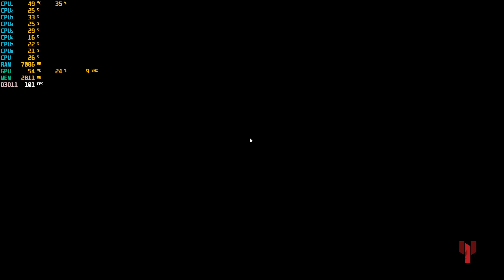Apex Legends on FX-8370 4GHz RX 6600 XT 1080p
Cooler Master Hyper N520 CPU Cooler
16GB Corsair Vengeance DDR3-1600
MSI 970 Gaming Pro Socket AM3+
Gigabyte Radeon RX 6600 XT Gaming OC Pro 8GB GDDR6
128GB Corsair SSD, 1TB WD Black HDD
Corsair CX750M 750Watt  80+B PSU